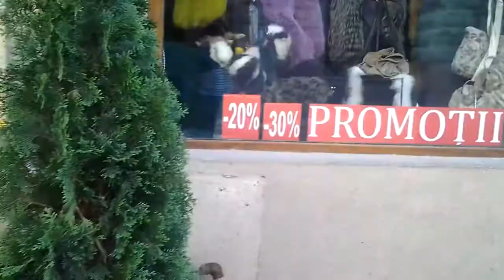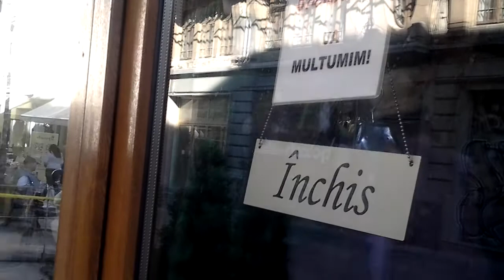'Sus,pe acoperiș 'Uca Maria Iov -cabaret.cantautor.1979.înreg.2018. film by uca iov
-cabaret pe acoperiş -
I
Sus,pe acoperiș,  ne întâlnim noi doi,
în miezul zilei
Pe furiş.
Avem cu noi,un termos de cafea,şi
 dupăamiaza-ntreagă pentru-a visa
Refr.
Călătorii-naripate, peste oraș, peste ape
 Până-n  poieni neumblate, până se va înnopta
II.
Când, sus, pe acoperiș,
 ne întâlnim
 sub luminarea stelelor,pieziș

Dacă ne aplecăm pentru a vedea
Cum iese lumea de la cinema
 Vezi hainele cadrilate
Îndepărtându-se,
poate-n dor de celebritate

Până spre casele lor

Uca
'79